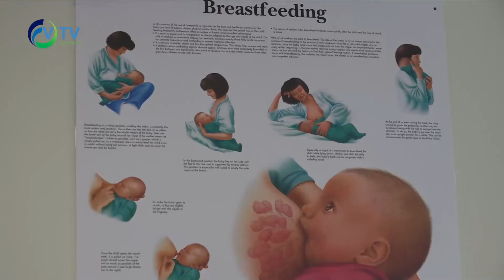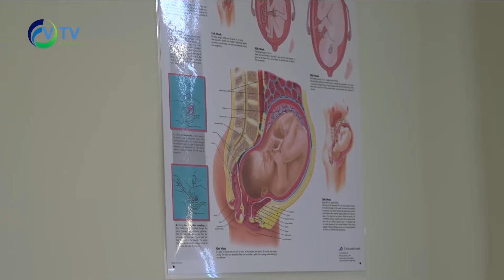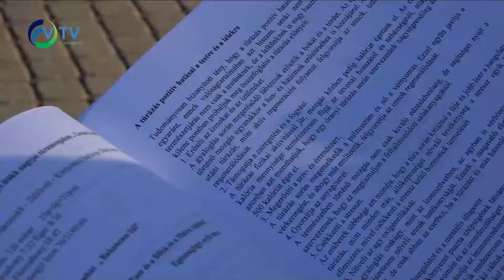Mit vár 2020-tól?